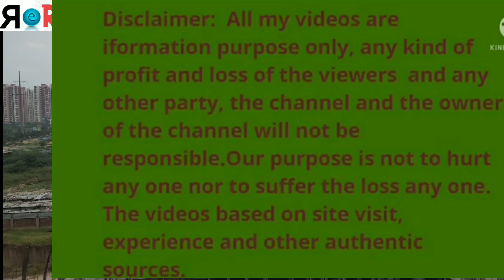Real Estate Reviews of Property Scarcity in NCR Reason & Future Aspect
Friends maine is video me property scarcity, reason or Future aspect ka review kiya hai, agar video pasand aye to like karna or comments karke jaroor batana video apko kaisi lagi. Aur video achhi lage to age bhi share kar dena warna mat karna pls.